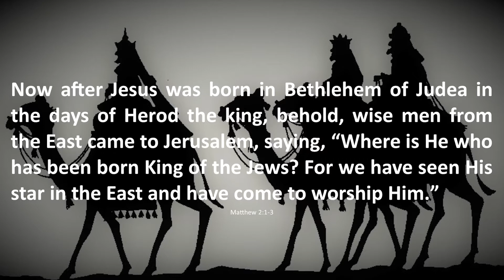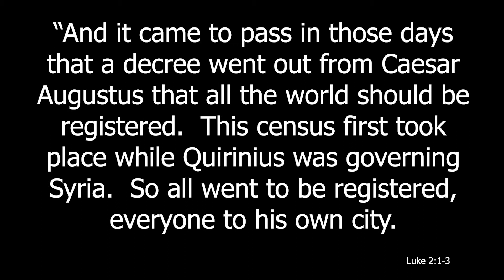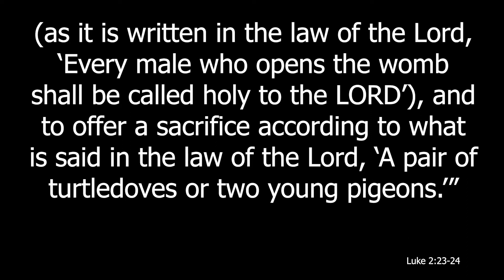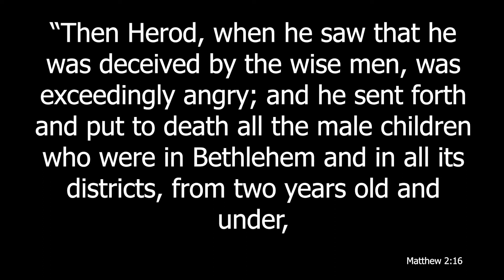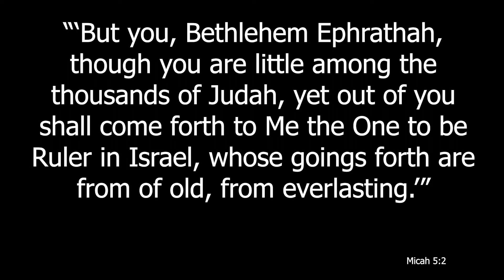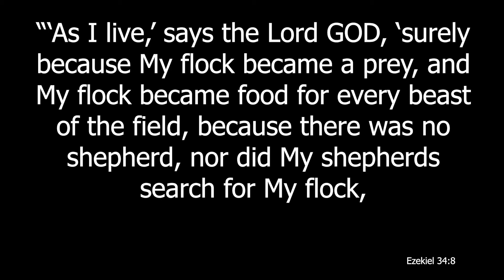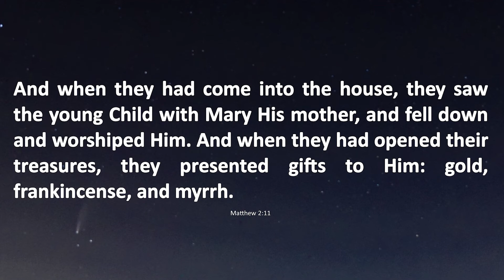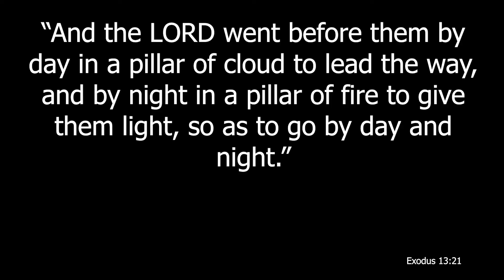Jesus Was Recognized as King of the Jews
A video presentation of material taken from the manual "Helping Our Children Present Jesus as the King - Part 1 - Matthew" as written by Duane L. Anderson and presented by Jeffrey Moore.